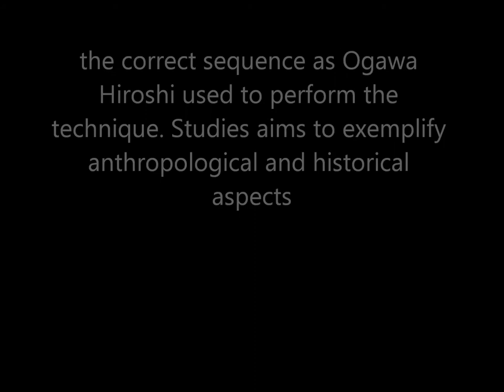Ogawa Ryu Aikijujutsu November training III